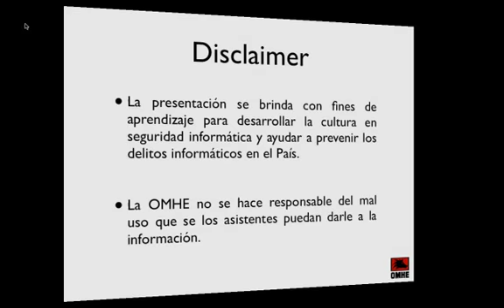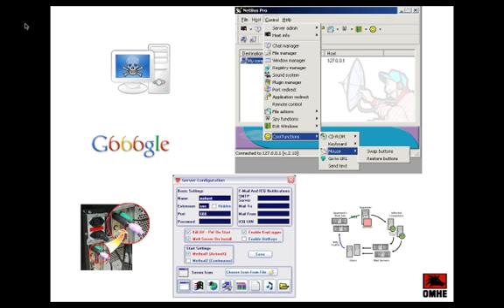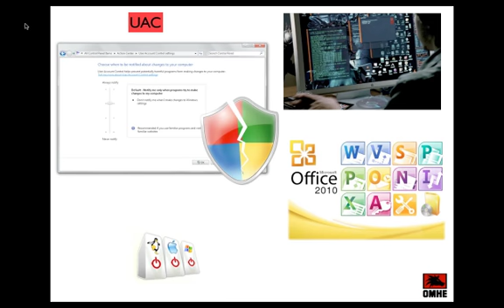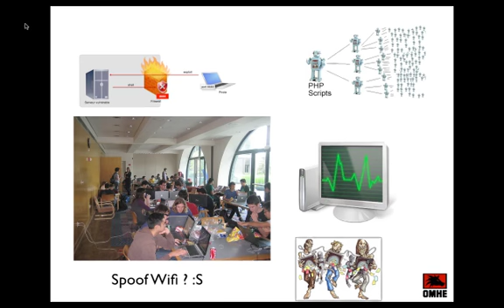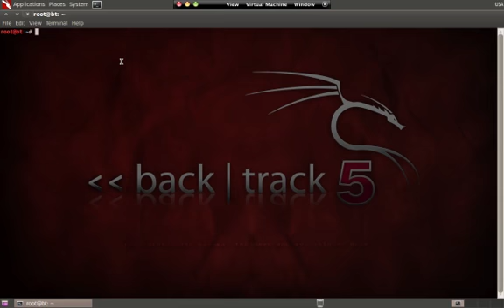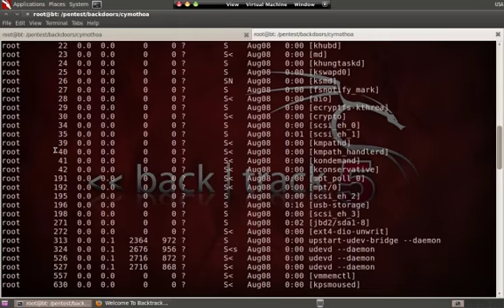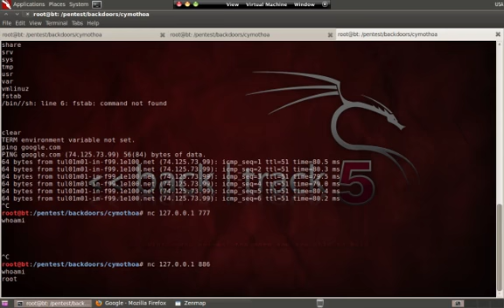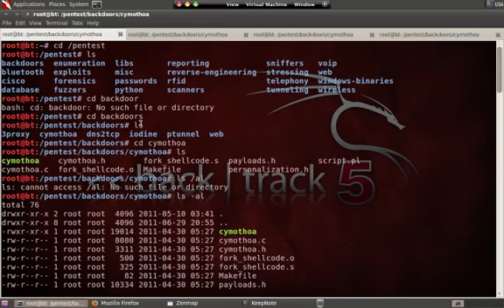Curso de backtrack 5 online #7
El curso esta hecho por Hector Lopez la pagina donde los publica que de hecho
Organisacion Mexicana de Hackers Eticos .

curso #7
*Malware
*Trojans
*Bind & Reverse
*Procesos y Memoria
*RootKit DEMO